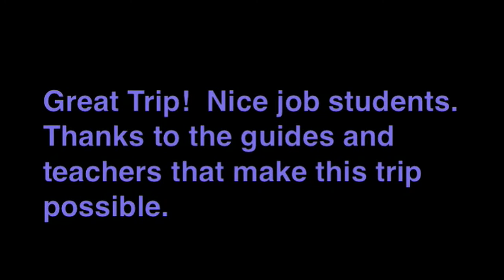River Trip on the Salmon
30 students rafted the Salmon River in the Fall of 2009.